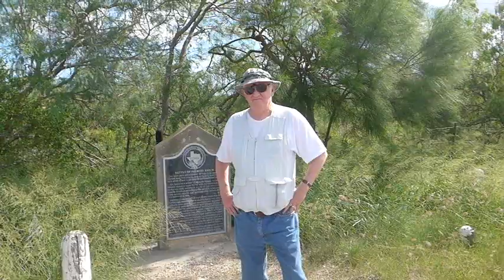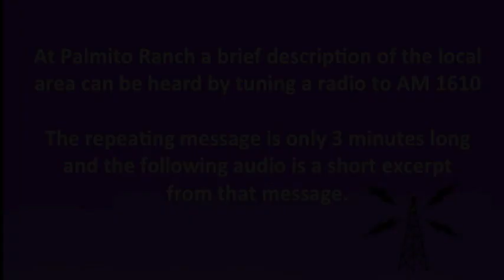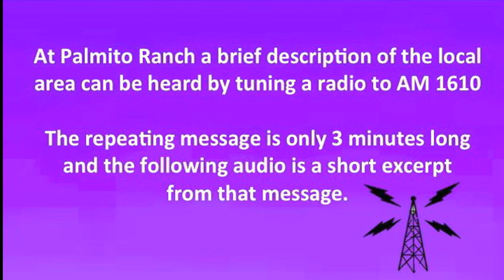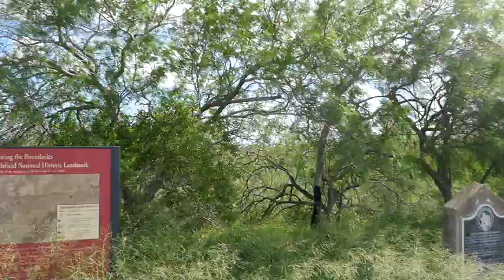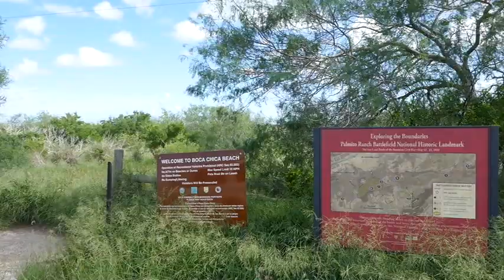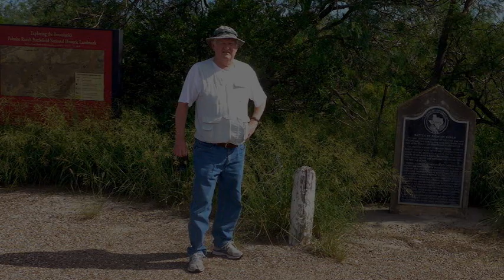Palmito Ranch, Texas Site of the Last Civil War Battle by Ken B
Palmito Ranch, Texas Site of the Last Civil War Battle